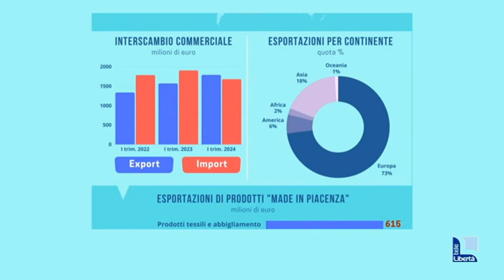Vola l’export piacentino: +14,2% nel primo trimestre, boom del tessile